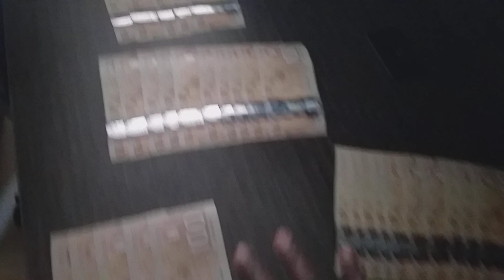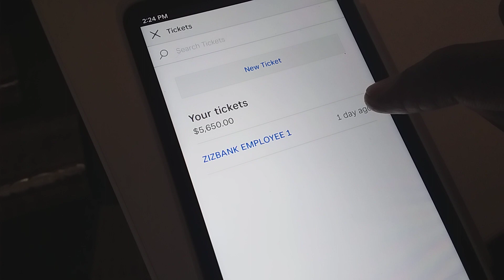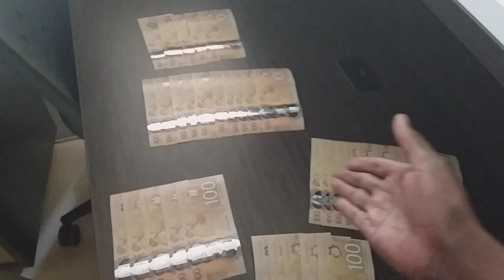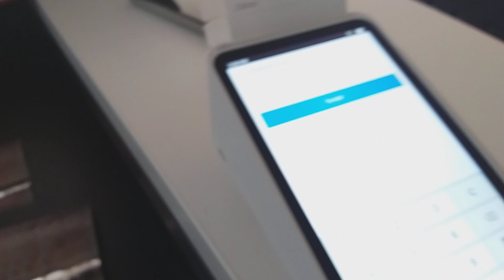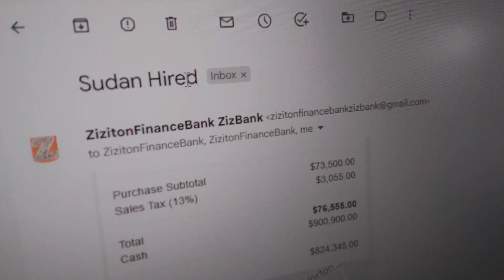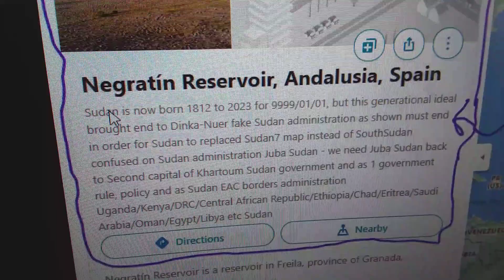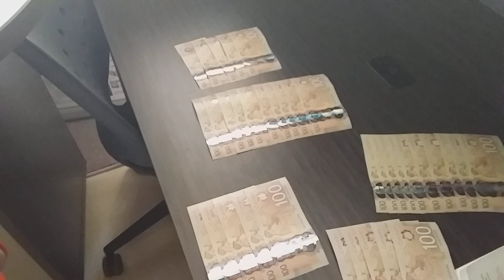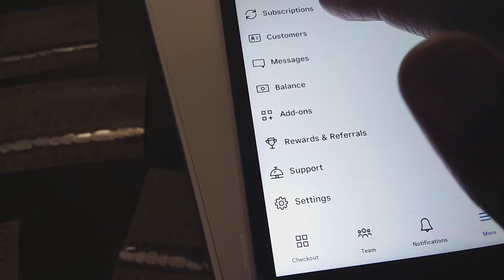From💰Nairobi💰to💰Kakuma💰became💰a💰Refugee💰again💰leftover💰cases, over🏘flu🏦in🏘order📚to💻live💰better🏗$3500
From💰Nairobi💰to💰Kakuma💰became💰a💰Refugee💰again💰leftover💰cases, over🏘flu🏦in🏘order📚to💻live💰better🏗$3500 I🏗lost📲my💻money💰out💰of💰$3775💰got🏘stolen🖥online📚with📲POS🗂deposit🏦shows💰me💰$2775💰which💰dropped💰down💰my account into today withdrawal $800CAD+$125.45CAD = $925.45CAD Then plus $3775 = $4775CAD, Balance💰$3500CAD Rent $85X14=$1,190.00 Paid in full from Jan-01-2022 to February-01-2023 roughly 14Months rentals transaction paid by ODSP/ONTARIO WORKERS. Of which paid Water💧bill 14months X Paid Hydro bill 14months X Paid Heat 14months = AS OW/ODSP CASE INDICATED HEREIN IN THE FOLLOWING DOCUMENT REPUBLIC OR REPRESENTED TO THE VIEWS. Ending📱📲all💸threats💳without💡lockdown, proof💻and🖥evidentiary💰availed, so📑what💼else, calm🗂down💰totally Proof📲of💰income💼earning📋money💰confirmed👍not📑others🖥missed💰information💡herein💳earning💸certificateODSP: Land & home/money/job/auto-ownership certificates, GIVING BACK TO THE COMMUNITY AT LARGE WORLD MAP KIRIGA/IRINGA AS IRANGA TELECOMMUNICATION COMPANIES Wire📲transfer📑made💻into📋HRM💼email📧CAD$150,000/UGX409,411,500/KSH13,946,445/Help💰track🖥business💰style How📲can🖥walk🚶‍♂️away💼SouthSudan/Telecommunication📋be📑like💰by💻SDF💰Sudan💰EAC🇸🇩Government💰Armed📋Forces? EVIDENCE & EXHIBIT EXPIRED, STARTED WALKING SOUTHSUDAN & TELECOMMUNICATION COMPANIES AWAY FROM WORLD MAP AND ITS BUSINESS DISTRIBUTION TO THE WORLD RESIDENTIAL DUE TO MAJOR WORLD MAP IN LACKS: DUE TO THE FOLLOWING REASONS: HIGH MARKET PRICES EVERYWHERE FOR FOOD/WHOLESALE/SUPERMARKET/UNGA BEYI GALI/SUGAR/SODA/BAKERY TO MENTIONED FEW NAMIBIA DOLLAR $214 = $15.87 ($214000NAD = CAD$15869.72 CAD$7,415,757.00 NAD$100,000,000) (CAD$1.00 = NAD$13.48) (KSH92 & UGX2800): MY WORLD DO WE AGREED WITH THIS EXCHANGE RATE? LACK OF SKILL - I WAS Q/A RIGHT AWAY UPON LACK OF EQUIPMENT ACTIVATION: SUCH AS PHONE LINES - ROUTERS FAILURE, DO YOU HAVE ACTIVATION CODE OR AGENT GOT IT REMOVED IN ORDER TO GET ME MONTHLY BILL? WHO ARE THE BILLS? ROGERS-BELLS-CHART-TELLERS-FIDO-VOODOO ETC WHAT ARE REQUIRED TO ACTIVATE ANY OF THE MARKET SOLD HOME PHONES, SMARTPHONES, HI-SPEED INTERNET - WI-FI MODEM-ROUTERS, TV DIGITAL BOX? WHAT DO THEY NEED IN EXCHANGES? THEY'RE AFTER MONEY FIRST THEN THEY SERVICE YOU LATER OR ALL PACKAGES CAME WITH MANUAL INFORMATION BASIC DIRECTING CLIENTS, CUSTOMERS WHO BOUGHT THOSE PACKAGES SOLD FROM WALMART, STAPLES, BEST BUY, CANADIAN COMPUTER STORE, THE SOURCE AND MORE: INSTRUCTION LETTER SEAL IN THE PACKAGE BOX INSIDE, SHOWING EACH CUSTOMERS DIRECTION TO LOGIN CODE - OR HAVE COME WITH ACCESS CODE # PROVIDED BY MANUFACTURER UPON DELIVERY OF THE GOODS OR SERVICES TO THE RESIDENTIALS OR COMMERCIALS: WHO SELL YOU THE EQUIPMENT? RETAIL DEPARTMENTS LIKE WALMART, BEST BUY, CANADIAN COMPUTER STORE, THE SOURCE, CANADIAN TIRES, STAPLES, KIRIGA, IRANGA AS IRINGA,TELECOMMUNICATIONSTB NOT MONTHLY BILLS: WHAT DO YOU MEAN EVIDENCE OR EXHIBIT EXPIRED? WE MEAN FIRST KNOW WHAT I AM EXACTLY DOING IN MY HOUSEHOLDS EACH 24/7-365ZYS WHO CAN TRY 2SEEDS AT ONE MOUTH - CARETAKER $800 X 3 = $0.00 BALANCE IS WHAT WE'RE THINKING? HOW DO EMPLOYEE TIP UP AT RESTAURANT IN THIS HARDTIME SEASON IN THE WORLD MAP OR CANADA OF HIGHER INFLATION RATE? SALARY/WAGES OF RESTAURANT EMPLOYEE AND OTHER INDUSTRIALS, DO THEY PAY YOUR CAREER AS A CHEF WELL? YOUR CAREER AS A BANKER WELL? YOUR CAREER AS A CUSTOMER SERVICE REPRESENTATIVE WELL? YOUR CAREER AS A LANDLADIES WELL? YOUR CAREER AS AN PAYROLL MANAGER OR CPA - CGA WELL? YOUR CAREER AS AN ACCOUNTANT & PAYROLL MANAGER WELL? YOUR CAREER AS AN POLICE OFFICER OR GOV'T WELL? YOUR CAREER AS AN SALE ASSOCIATES WELL? DO YOU GROUP FOR STEALING OR TAKING PUBLIC FUNDING WHICH HAD BEEN EXCHANGES FOR PURCHASES INTO HIDDEN FEE, ARE WE NOW BACKED TO THE ROOT OR NOT YET, IS IT MORE BLAME OR TROUBLE? Q/A YES EVERY WORKPLACES DOES WELL BACKUP PAYMENT - AS FIRST AND LAST SHIFT WERE MADE WELL PER EMPLOYMENT SECTOR OR INDUSTRIAL ANY KINDS ANYWHERE OR ANYWORLD MAP OR LOCATIONS: WE CARE ALOT FOR EACH EMPLOYEE IN OUR SECTOR OF EMPLOYMENT EITHER CANADIAN COMPANIES EMPLOYED OR FOREIGN COMPANIES EMPLOYED UNLESS YOU GROUP TO BE STEALING PEOPLE FUND FOR LIQUOR BASES AND IRINYARU ENDUREMENT: VOTE RIGHT LEADER - RIGHT PARTY - THINK AND BACKUP SDF SUDAN EAC SO THAT SUCH HUSTLE END SOON AND BYE PROBLEM IN OUR WORLD MAP: CANADIAN EXPERT SAID INBOUND AND OUTBOUND CALLS CAN NOT LONGER BE EXPENSIVE OR MAY EITHER CAUSE SOMEONE SHAME, USING IPHONE HOME LINES ARE CONDITIONAL AS A CANADIAN/US RESIDENTS - TECHNOLOGY CAN SWITCH YOUR BLOCKED LINES BACK TO BUSINESS AND SERVICE: CALM DOWN AND WAIT KIRIGA AND IRANGA AS IRINGA TELECOMMUNICATION COMPANIES TO SWITCH THINGS AROUND: BOARD MEMBERS & DIRECTORS OF THE BOARD - CHAIRMAN OF THE BOARD AND ALL THE MEMBERS OF THE INTERNATIONAL COMMITTEE, LADIES AND GENTLEMEN - PROTOCOLS ARE OBSERVED: THANKS FROM WAINE Hz